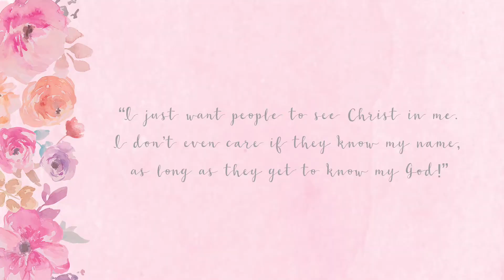SIMPLE HOLIDAY MAKEUP | CHIT CHAT GRWM | Makinze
Hiiii! (WATCH IN HD)

I love this simple holiday makeup look! I included two lip options for those who want something more neutral and those who want something more bold and festive! Merry Christmas!!

It would mean so much to me if you would subscribe to my channel and support this little dream of mine :) To be notified every time I upload a video be sure to hit the bell icon next to the subscribe button!

PRODUCTS //

-Elf Moisturizing Foundation Stick
-Loreal Pro Glow
-Wet n Wild Photo Focus Concealer
-Wet n Wild Photo Focus Powder
-Makeup Revolution Vivid Baked Bronzer (Golden Days)
-Milani Blush (Luminoso)
-Essence Pure Nude Highlighter
-Essence Make Me Brow
-Wet n Wild Liquid Catsuit (Nudie Patootie & Missy & Fierce)

REMEMBER //

You're beautiful.
You're a blessing.
And I am SO thankful for you!

ORDER THE BOOK MY HUSBAND WROTE HERE //